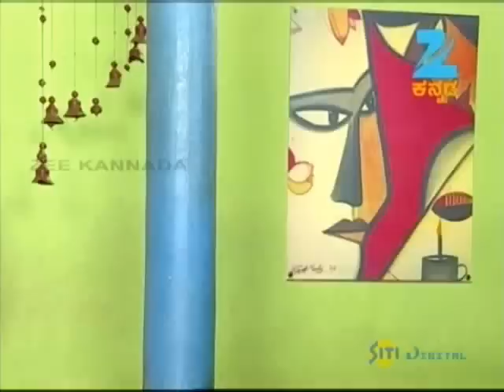Panduranga Vittala - Comedy Kannada Tv Serial - Full Episode - Apeksha Galigi - Zee Kannada